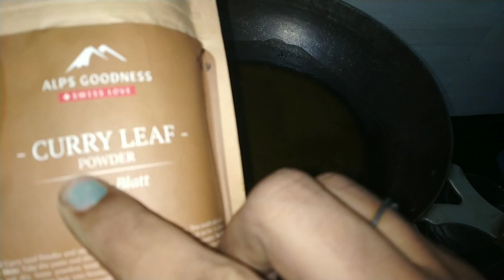सिर्फ पांच मिनट में किसी भी उम्र में हो रहे सफेद बालों को शर्तिया नुस्खे से बालों को जड़ से काला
बिना एक रुपया खर्च किए किसी भी उम्र में हो रहे सफेद बालों को शर्तिया नुस्खे से सफेद बालों को जड़ से काला हमेशा
सिर्फ पांच मिनट में सफेद बाल कोयले से भी ज्यादा काला..90साल तक बाल कभी सफेद नहीं होंगे

Ismein mere jitni bhi ingredient milaai hai friends woh sari natural hai aapke baalo ko lambey samay tak kaala banaae rakhne ke liye jaise ki kalaunjee seat methi ke dane alsi ke dane kari patta in sari chizon se aapke baal lambey samay tak kaale rahenge aur safed bhi jaldi nahin honge

safedbalonkailaj, blacknaturalhaircolour, turnwhitehairtoblack ,Natural Instant Hair Dye लॉक डाउन में सफेद बालों को नेचुरल काला करने के उपाय हेयर डाय के बिना हो जायेगा काम।
गंजे सिर पर बाल उगा देगा सफेद बालों को जड़ से काला कर दे घरेलूनुस्खा 100%Effective

एक चायपत्ती सिर्फ तीन हफ्ते लगाइये और सफेद बालों को जड़ से काला बनाइये हमेशा के लिए#safedbalonkailaj

आंवला में बस इसे मिलाकर लगा लो सफेद बाल जड़ से काले होंगे आप कहेंगे काश पहले पता होता
safed baal ka ilaj mumbaikar bindu
ना मेहंदी ना डाई अब बालों को काला करें सिर्फ एक मिनट में आंवले सफेद बाल जड़ से कालेsafedbalonkailaj
1. एलोवेरा में इसे मिलाकर लगा लीजिए आपके बाल Smooth, Silky, Long और काले हो जायेंगे

2. एक ऐसा हेयर सीरम जो आपके सफेद बालों को काला karein 1 min me HAIR COLOURING SERUM

3. सफेद बाल अब होंगे हमेशा के लिए काले बिना मेहँदी और बिना डाई के No chemical

4. नहाने से पहले इस पैक को लगा लें बाल लम्बे काले घने होंगे Get Super Volume On Your Hair#hairgrowth

5. गुड़हल के फूल में इस जड़ी बूटी को मिलाकर लगा लो आपके सफेद बाल काले होना शुरू हो जायेंगे

6.नारियल के तेल में इसे मिलाकर लगा लो आपके सफेद बाल जड़ से काले होना शुरू हो

7. गुड़हल के फूल में इसे मिला लो। सफेद बालों को काला करना हुआ आसान सिर्फ 1 min. में
ZSVhc

8.चावल के पानी का Hair Serum आपके बालों को लम्बा कर देगा.Rice water hair serum For Dry and Frizzy Hair

balkalekatarika, safedbalokailaj, balkalekaisekare, homeremedyforwhitehair, black hair remedy, balo ko kala karne ka tarika, safed balo ko kala karne ke नुस्खे, सफ़ेद बालो को का Balo ko kala karne ka tarika

I hope you'll all like my video.

This channel is all about beauty, health and life secrets channel. This channel for a lot of things like beauty tips and care, health tips, diy, beauty benefits and much more.
Any information provided in this video should not be considered as a substitute for prescriptions suggested by local beauty, diet and health care professionals. Viewers are subjected to use information provided in video on their own risk. This channel doesn't take any responsibility for any harm, side-effects, illness or any health or skin care problems cased due to use of our content, information or anything related to this video.